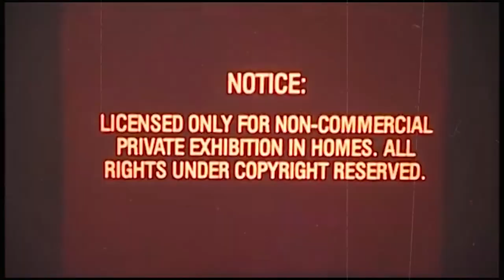NAMIBIA naturalist film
Rokia Traoré - Laidu REMIX